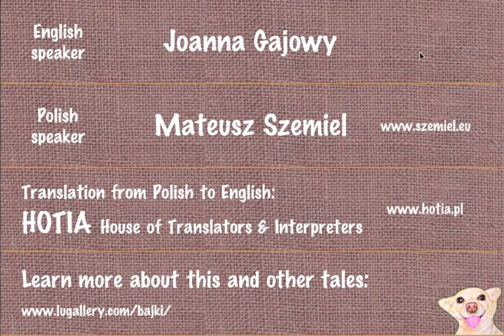Adventure of the little deer - for iOS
Fairy tale for children (aged 3-6) with a jigsaw puzzle which will please adults as well. Unique hand-painted illustrations. English and Polish speaker.
„Tam gdzie wzgórza trzebnickie: Przygoda z sarenką"

Author and illustrations: Lucyna Pawlak
Program and supplementary animation: Jaromir K. Kopp
English speaker: Joanna Gajowy
Polish speaker: Mateusz Szemiel
Translation from Polish to English: HOTIA - House of Translators & Interpreters

• Ten hand-painted (watercolours and oil) original illustrations.
• English and Polish voice-over.
• Puzzle jigsaw with 4 difficulty levels for each board.
• When the puzzle is composed, an animated train is a reward.
• Animated surprises in some illustrations.
• High-resolution prepared for iPhone 4 "Retina display" and iPad.

ATTENTION! Using is threatened with waging a battle with your child about the iPhone! ;-)

Bajka dla dzieci (od 3 do 6 lat) z układanką puzzle, która ucieszy również dorosłych. Niepowtarzalne ręcznie malowane ilustracje. Polski lektor.

Autor i ilustracje: Lucyna Pawlak
Program i grafika uzupełniająca: Jaromir K. Kopp
Polski lektor: Mateusz Szemiel
Angielski lektor: Joanna Gajowy

• Dziesięć ręcznie malowanych (akwarele i olej) oryginalnych ilustracji.
• Polski i angielski lektor.
• Układanka puzzle o 4 stopniach trudności do każdej z plansz.
• Animowane niespodzianki na niektórych ilustracjach.
• Opcja odtworzenia całej bajki lub poszczególnych plansz.
• Po ułożeniu układanki w nagrodę animowana lokomotywa.
• Zapamiętywanie wyników (kreski pod planszami, zielona - brak błędów).
• Możliwość skasowania wyników.
• Grafika wysokiej rozdzielczości przygotowana również dla „Retina display" iPhone 4 i iPada.

UWAGA! Użycie grozi koniecznością stoczenia walki z dzieckiem o iPhone! ;-)